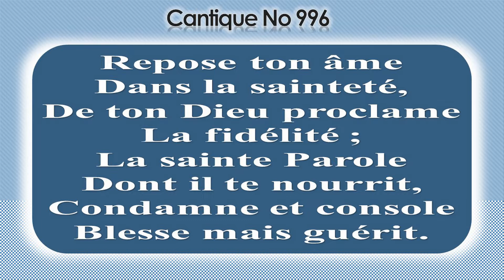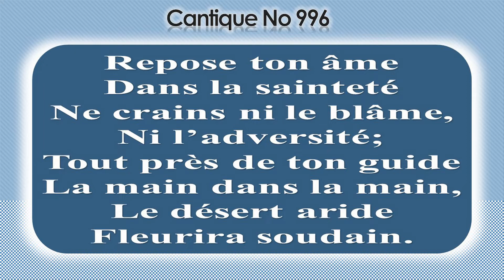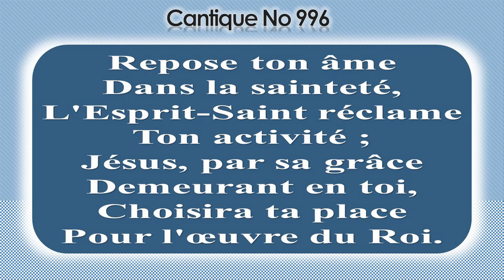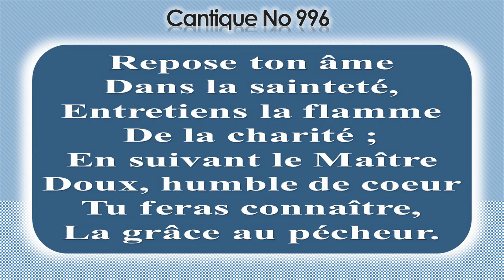No 996-Repose ton âme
1-Repose ton âme
Dans la sainteté,
De ton Dieu proclame
La fidélité ;
La sainte Parole
Dont il te nourrit,
Condamne et console
Blesse mais guérit.

2-Repose ton âme
Dans la sainteté
Ne crains ni le blâme,
Ni l’adversité;
Tout près de ton guide
La main dans la main,
Le désert aride
Fleurira soudain.

3-Repose ton âme
Dans la sainteté,
L'Esprit-Saint réclame
Ton activité ;
Jésus, par sa grâce
Demeurant en toi,
Choisira ta place
Pour l'œuvre du Roi.

4-Repose ton âme
Dans la sainteté,
Entretiens la flamme
De la charité ;
En suivant le Maître
Doux, humble de coeur
Tu feras connaître,
La grâce au pécheur.

5-Repose ton âme
Dans la sainteté,
Quand la foule acclame
La mondanité ;
Pense a la couronne
Promise au vainqueur.
Va, le ciel l’ordonne,
Servir ton Sauveur !